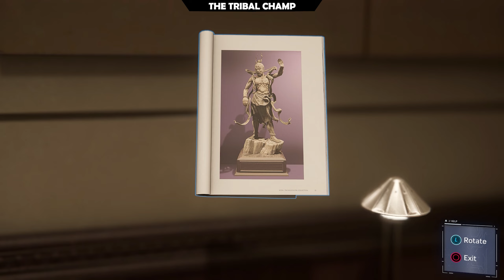MARVEL'S SPIDER-MAN PC REMASTER - Don't Touch the Art | Part 4 (No Commentary)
Hi,
I upload no commentary gameplay videos, so that includes no voice over if you don't know the basics, if you are seeing any of my videos for the first time why don't you press that subscribe button and leave a like on the video so I continue uploading gameplay

The Tribal Champ